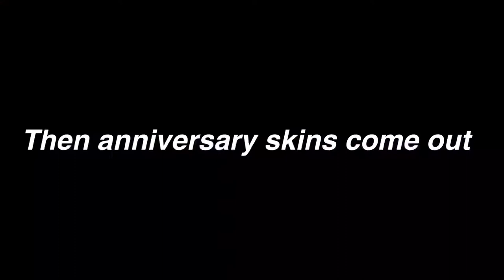FUSE Australian man .EXE